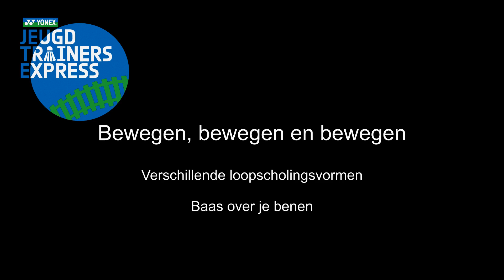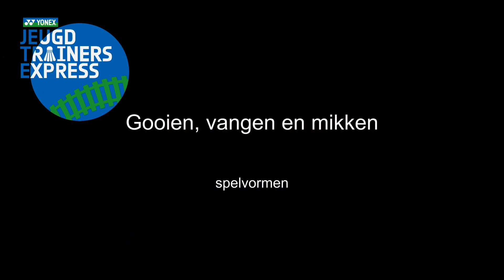Impressie bijeenkomst Jeugdtrainers-express (17 december 2016)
'Jeugd heeft de toekomst' - iedereen kan dat beamen toch? Daarom vind de 'Jeugdtrainers-express' het belangrijk om voor een goede opleiding van de allerjongsten te zorgen. Kijk naar een impressie van de bijeenkomst op 17 december bij BC Smashing. Wil jij ook ouders/begeleiders/trainers een bijeenkomst aanbieden? Neem contact op.